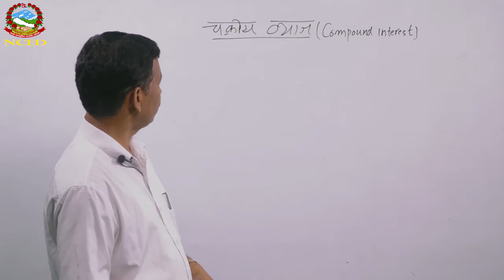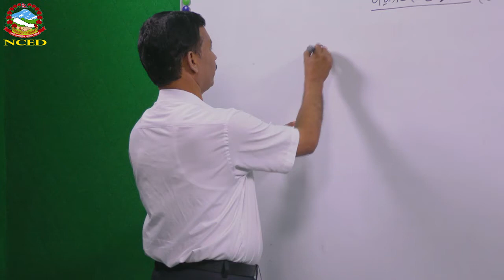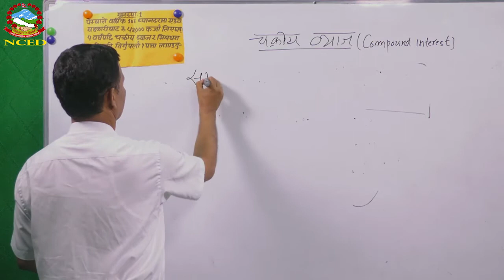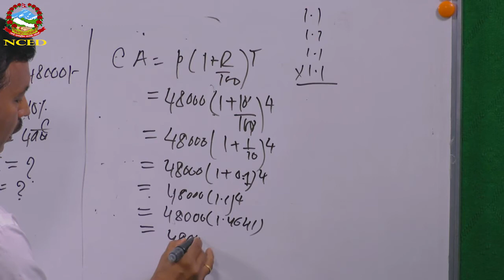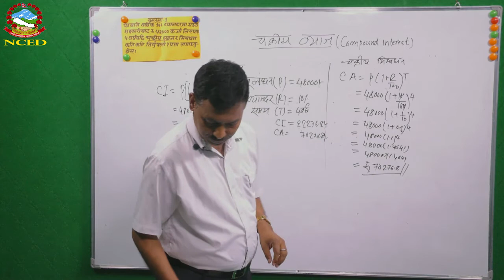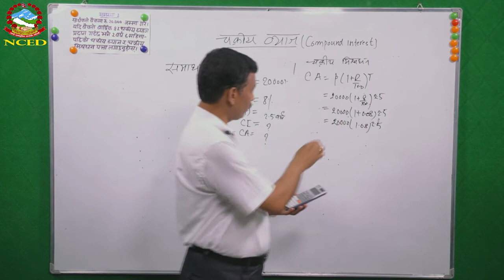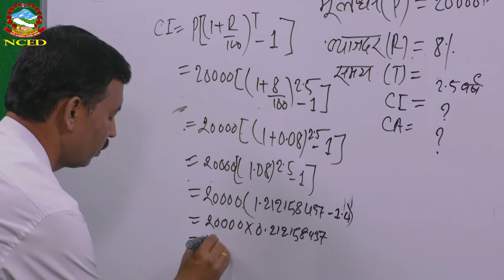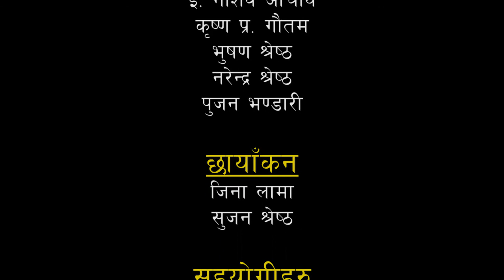Mathematics 2074 02 28 Compound Intrest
Teacher :  Shyam Singh Dhami